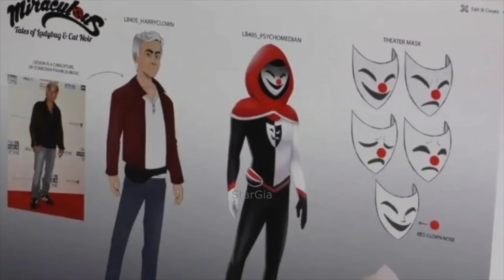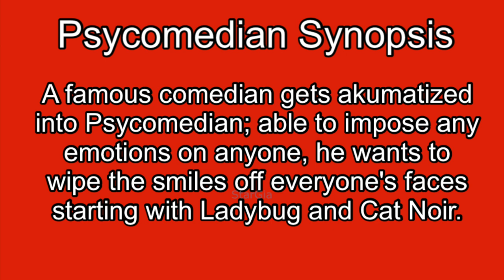PSYCHOMEDIAN TRAILER - Analysis and Theories | Miraculous Ladybug Season 4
Miraculous™️ is a trademark of ZAG Animation and ON Entertainment.